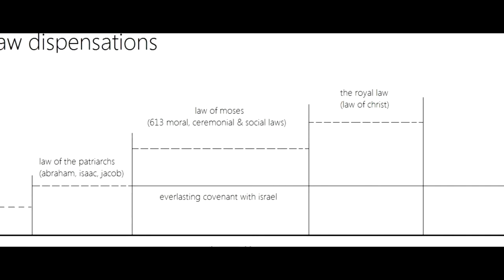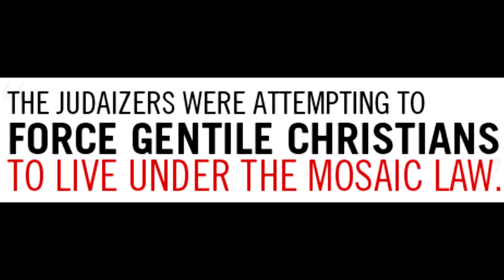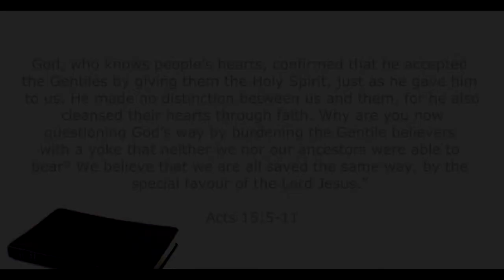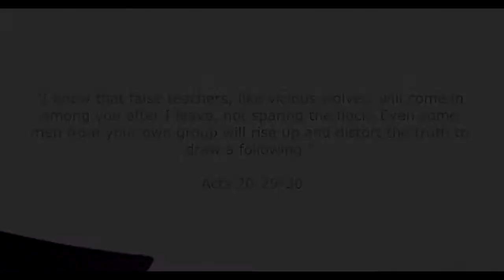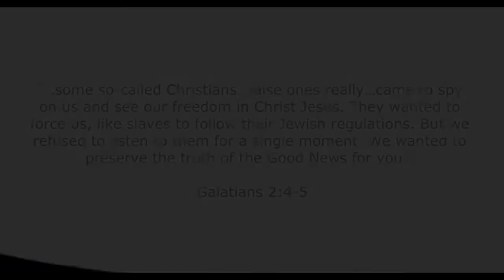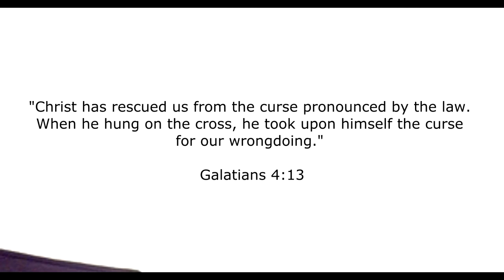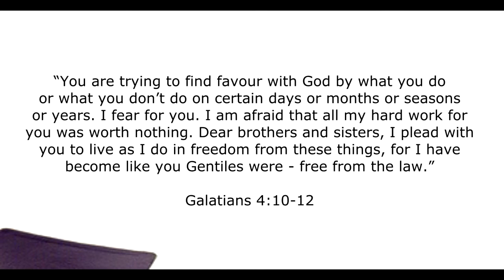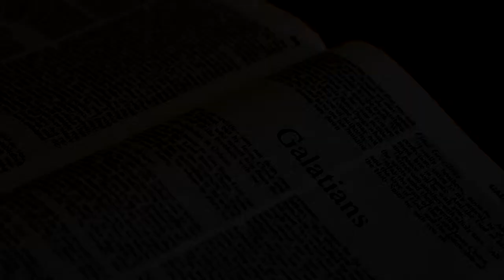Stay Free Part 28 The Judaizers